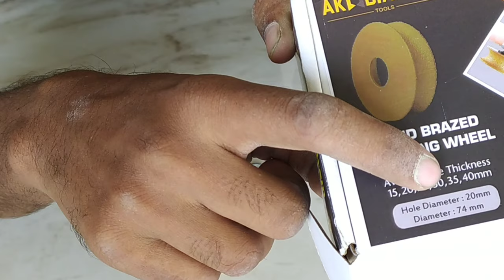Full round moulding blade || HAND BRAZED GRINDING WHEEL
Full round moulding kaise karen molding Kaise banaen molding blade full round moulding blade Diamond blade blade wheel ms tiles and marble fitting#shoaib ms tiles

 tools Amazon link
order mein aapko discount hai

HAND BRAZED GRINDING WHEEL,
how to cut granite,
diamond blade,
diamond grinding wheel,
tools,
wood carving,
how to polish granite,
saw blade,
how to polish marble,
polishing granite,
granite polishing at home,
circular saw blades,
marble polishing,
how to cut crown molding,
High search volume,
crown molding installation,
crown molding,
baseboard installation,
how to install crown molding on ceiling,
molding,
how to install trim High,
how to cut molding angles,
cabinet crown molding installation,
baseboard trim,
wall molding,
wall trim,